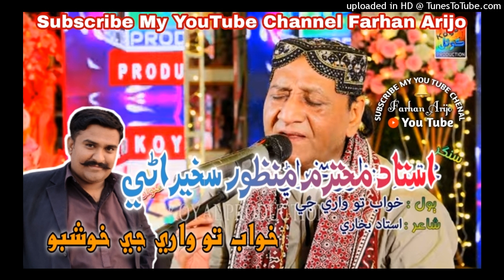Khwab To Ware JI Khoshboo Aj Be_MANZOOR_SAKHIRANI_Koyal New album 5 - 2022 - Farhan Arijo